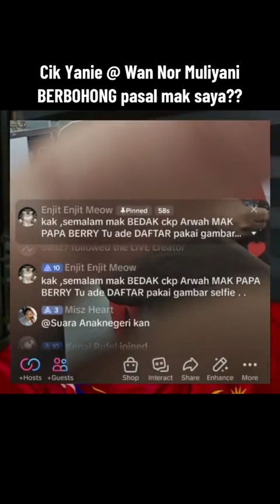DAH MENINGGAL DUNIA pun masih nak fitnah??! Benarkah? Siapa fitnah siapa?